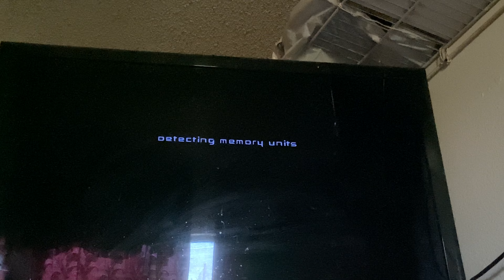Star Wars Starfighter Special Edition Part 11